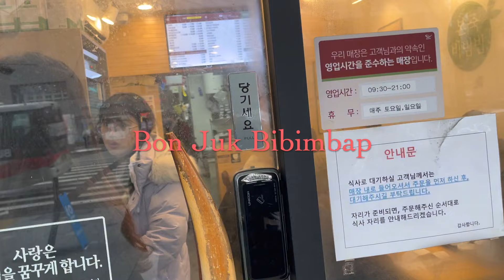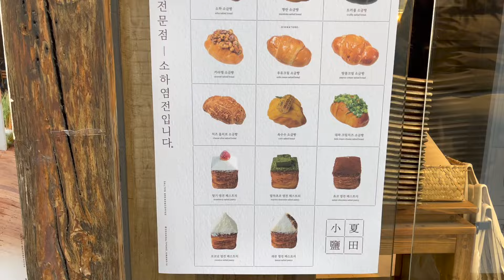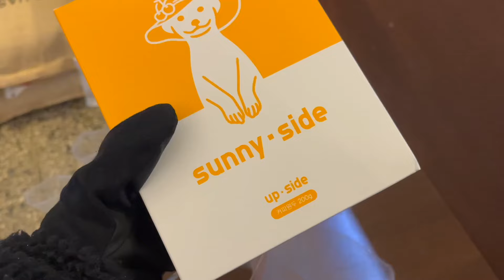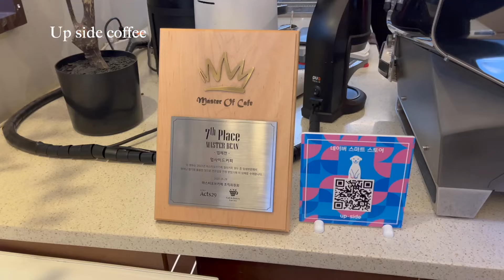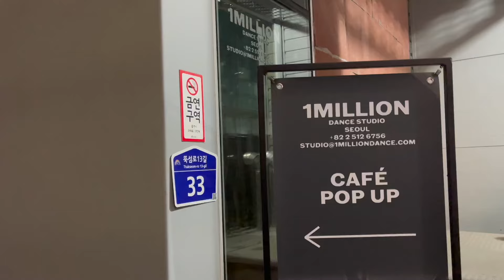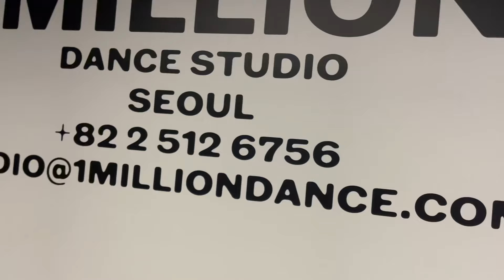[Korea Solo Vlog #24] Beautiful Hanok village in winter ❄️🌸, Olive Young shopping!!🤍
Hi fam! 💙 I’m a full time dancer from Singapore 🇸🇬 come join me to a 1 MONTH dance trip in Korea, hope you enjoy!!